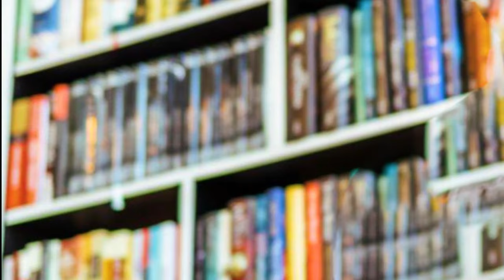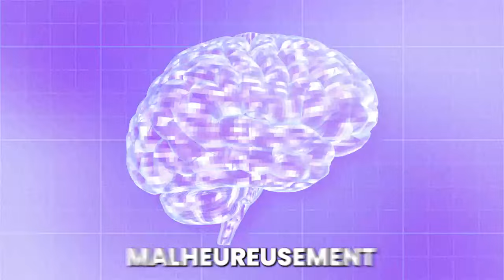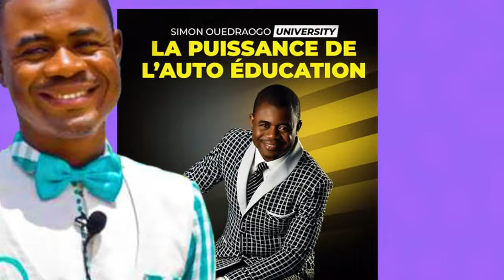5 LIVRES POUR DEVENIR RICHE (à coup sûr)